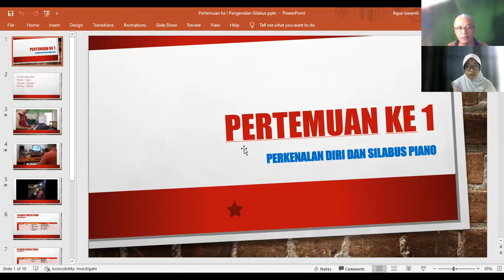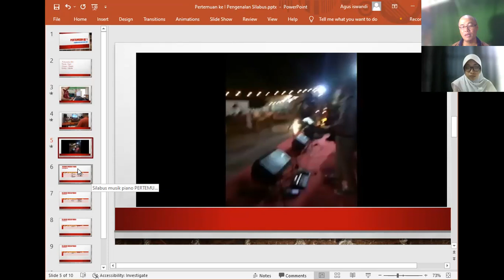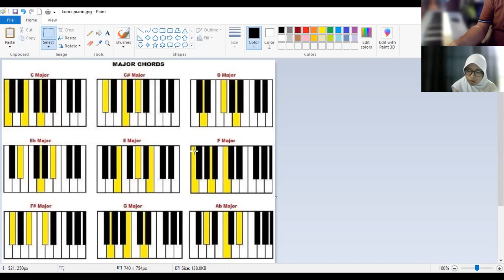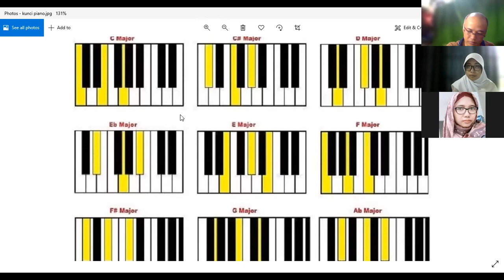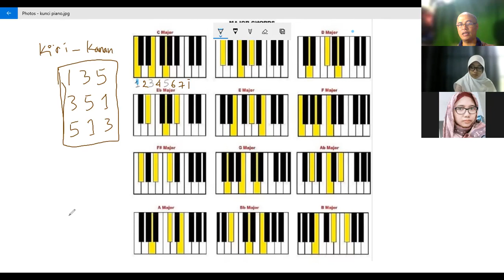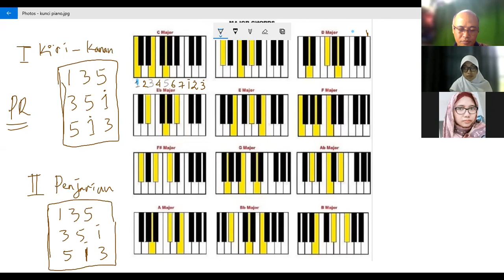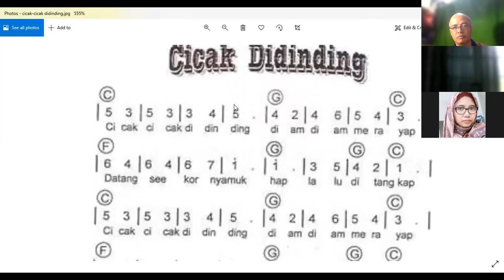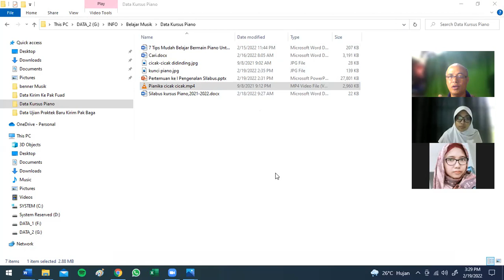les piano kunci dan melodi tensaijukuprivat pertemuan ke 1